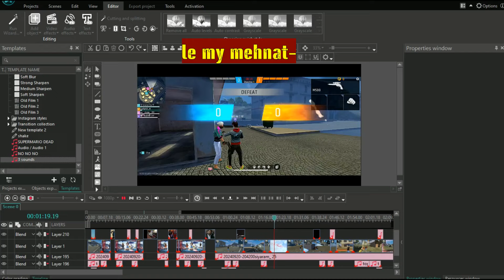NO INTERNET🛜/NOOB ADAM🤯PRANK IN CS-RANK || PRANK GOES WRONG❌❌❌ || GARENA FREE FIRE